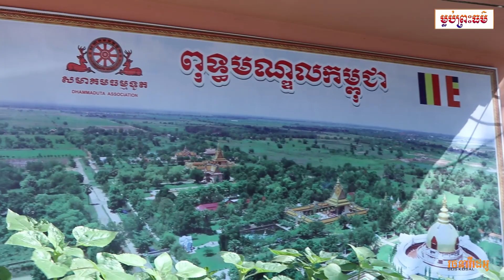ពុទ្ធមណ្ឌលកម្ពុជា (កៀនស្វាយ) | លោកគ្រូ វេជ្ជបណ្ឌិត ថោងនីដាមុនី | Doctor ThongNidamony